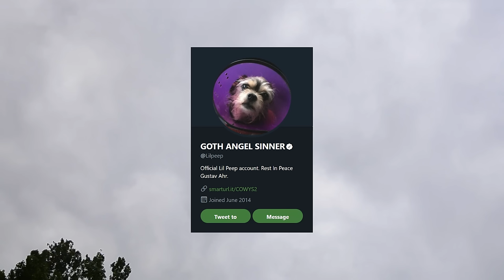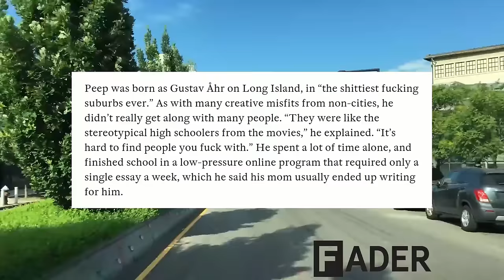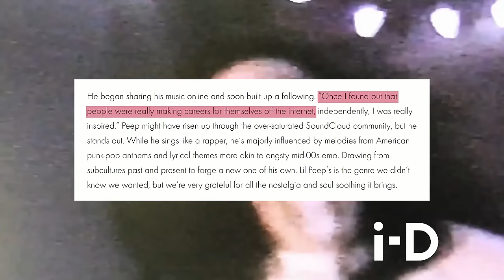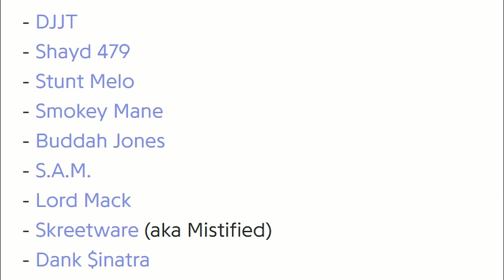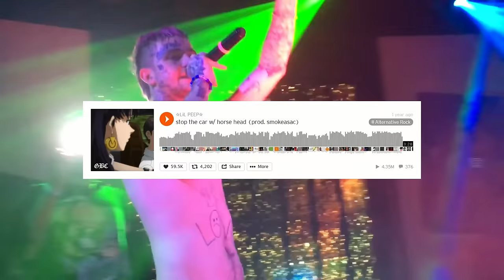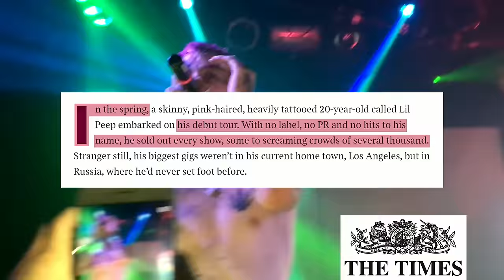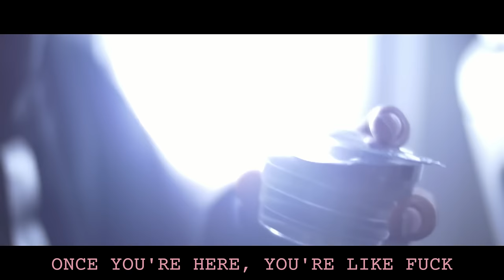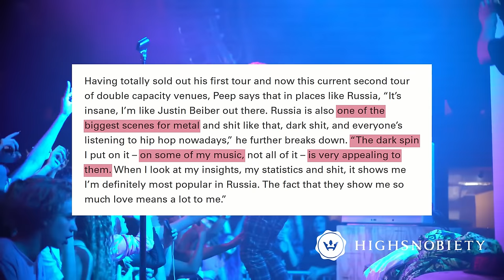Goth Angel: The Story Of Lil Peep (Full Documentary)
All of the songs used are by Lil Peep.

Tracklist:
Hate My Life
Downtown
Driveway
Another Song
White Tee
High School
Lil Kennedy
Star Shopping
Nothing To U
Teen Romance
The Way I See Things